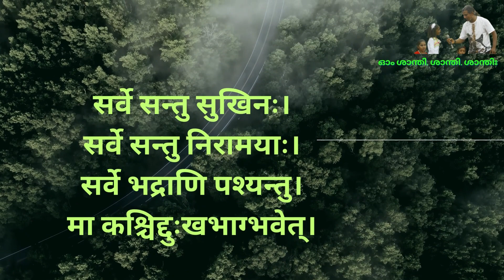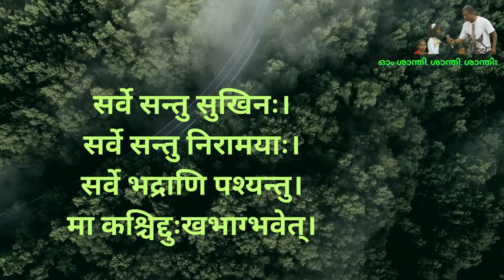Sarve santu sukhina; om shanthi, shanthi, shanthi:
"Sarve Santu Sukhinah" is a phrase in Sanskrit that translates to "May all be happy" or "May everyone be happy" in English. It is a common mantra or prayer in Hindu philosophy and Indian culture, emphasizing the importance of universal well-being and happiness.

The phrase is often used in various contexts, including prayers, blessings, and meditations. It reflects the sentiment of wishing happiness and peace for all beings, highlighting the interconnectedness and compassion that should exist among individuals and communities.

The idea behind this phrase aligns with the concept of "lokah samastah sukhino bhavantu," which means "May all beings in all worlds be happy and free." It encapsulates a broader understanding of compassion and empathy, encouraging individuals to extend their goodwill and positive intentions to all living beings.